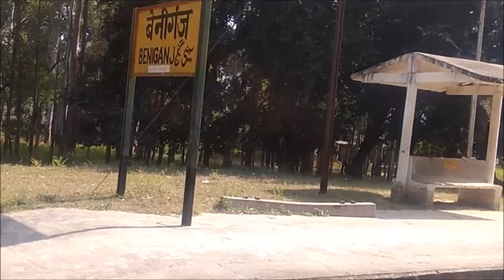Beniganj Railway Station , Hardoi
Beniganj Railway station is situated in Beniganj, Uttar Pradesh. Station code of Beniganj is BEJ. Here are some trains that are passing through Beniganj railway station like Passenger, Cnb Spc Blm Dmu, Passenger, and many more.
Beniganj Railway Station is Located in Uttar Pradesh, Hardoi. It belongs to Northern Railway, Moradabad . Neighbourhood Stations are Atwa Muthia Hal,Naimisharanya, Near By major Railway Station is Lucknow & Hardoi